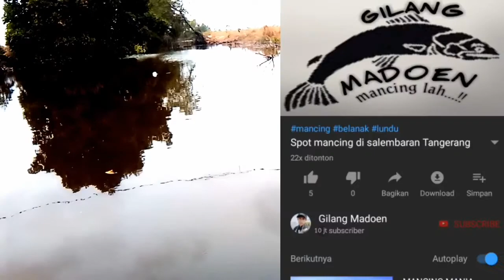spot mancing ikan belanak di Tangerang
My vlog:
Episode. 17

Salam mancing liar tangerang